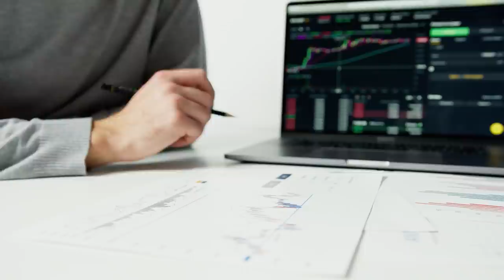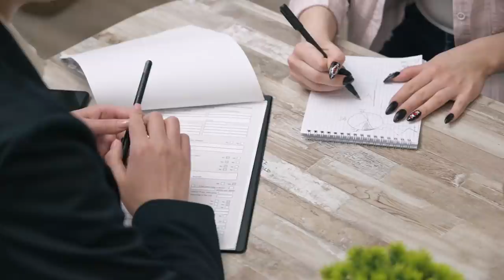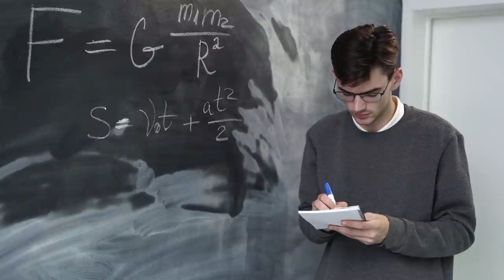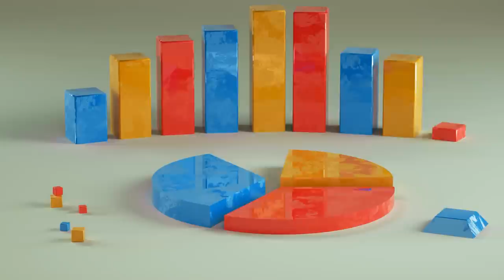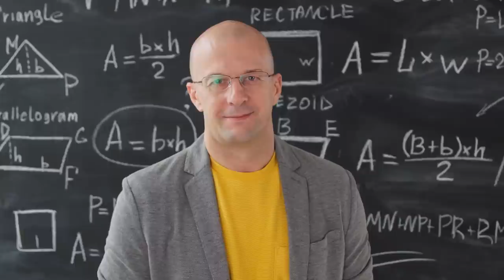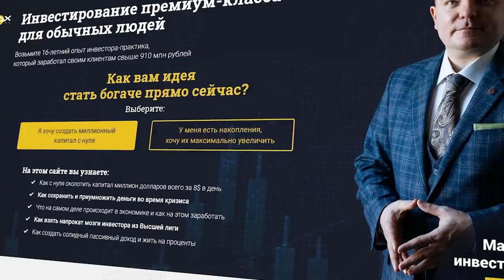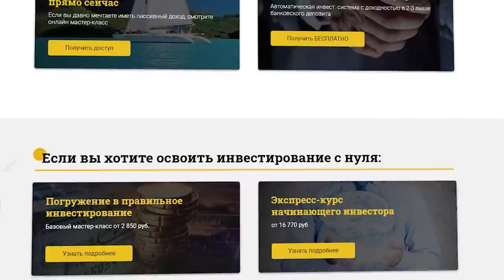Это самые безопасные инвестиции! / ТОП-5 безопасных способов инвестирования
Все инвесторы хотят безопасно и с минимальным риском удачно инвестировать. Но это не всегда получается сделать! И сегодня в видео поговорим про ТОП-5 безопасных способов инвестирования.

Что такое инвестиции? Какие существуют способы безопасных инвестиции? Какой самый простой способ инвестирования? Есть ли риски в инвестировании? Обо всем этом и не только смотрите в этом выпуске!

Напишите в комментариях ваши актуальные вопросы и мы их разберём!

СТРУКТУРА
0:00​ - Сегодня в видео
0:17 - Вступление
0:27 - ТОП-5 безопасных способов инвестирования
0:51 - Инвестиции
2:32 - Риски и безопасность в предпринимательской деятельности
4:48 - Безопасный способ инвестиции
4:58 - 1. Государственные облигации
6:04​ - 2. Корпоративные облигации
7:34 - 3. Долгосрочные инвестиции в недвижимость
9:34 - 4. Покупка акций фондов
10:31 - 5. Вложение собственных знаний
12:53​ - Развитие интеллектуального капитала
17:54 - Заключение